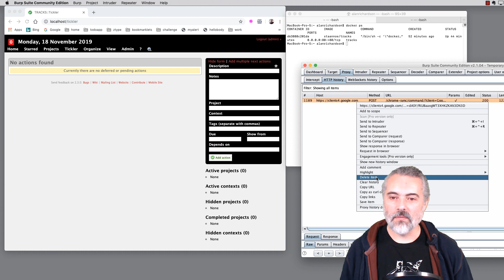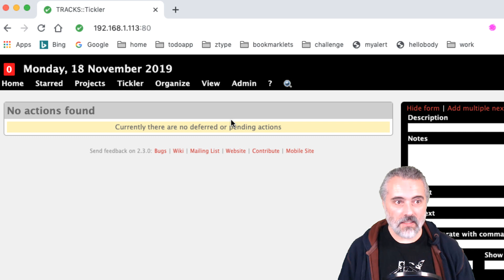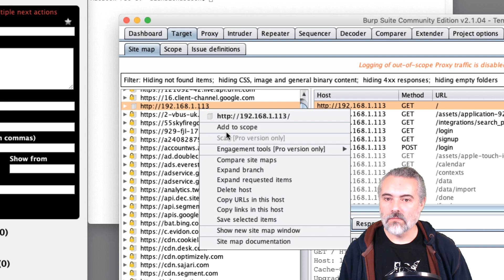How to Proxy HTTP Traffic from Docker and LocalHost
One issue we might experience when working with locally installed applications or testing apps running from a local docker container is that they run on localhost, and we might want to proxy them.

You can find your machine ipaddress by using `ifconfig` or `ipconfig` (if you are on Windows)

Using this ip address is the most generic approach for using a proxy on your local machine and should work regardless of which proxy you are using.